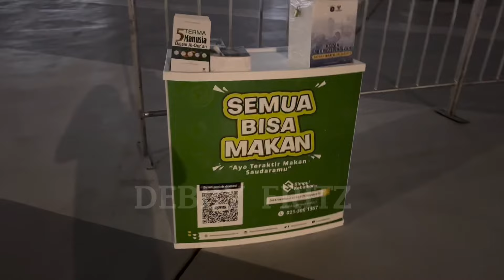TAKBIR TERDENGAR DI SELURUH JAKARTA INTERNATIONAL STADIUM INDONESIA